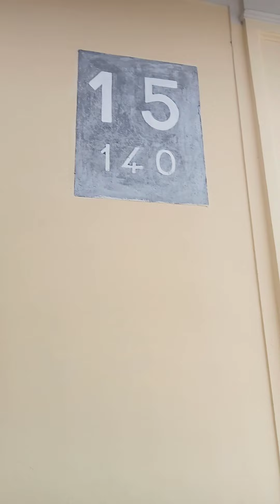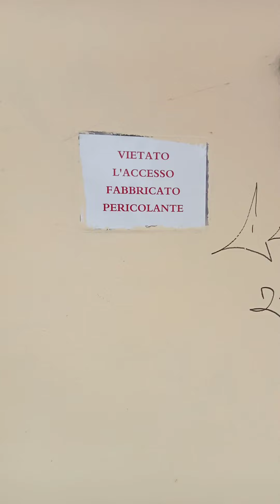il 2° FABBRICATO VIAGGIATORI della stazione di Sesto Calende.. Anno 2022.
Questo è il Secondo piazzale ferroviario della stazione di Sesto, sulla linea Novara-Luino.
Da gennaio 2014 la tratta Novara-Laveno è chiusa al servizio viaggiatori e da allora il 2° fabbricato viaggiatori è stato chiuso e non più accessibile..
È transitato un treno ordinario di BLS Cargo per Luino.
Buona visione